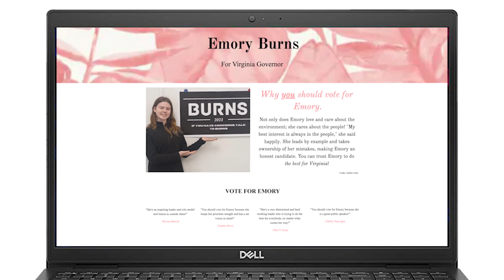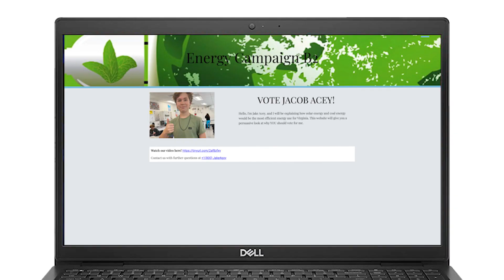Tuckahoe Middle School Earth Science Campaigns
Earth Science classes at Tuckahoe Middle worked on a month long project to put together a campaign for governor, with each candidate running on different energy platform.